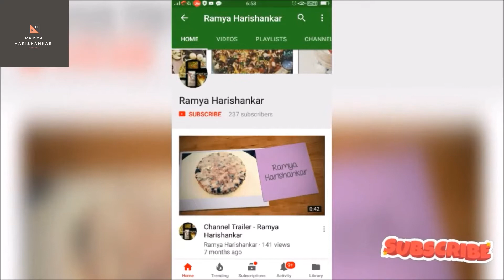കോളിഫ്ലവർ റൈസ് 🍚/Cauliflower Rice 🍚- Keto/Paleo Diet Recipe||Ramya Harishankar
രമ്യ  ഹരിശങ്കർ